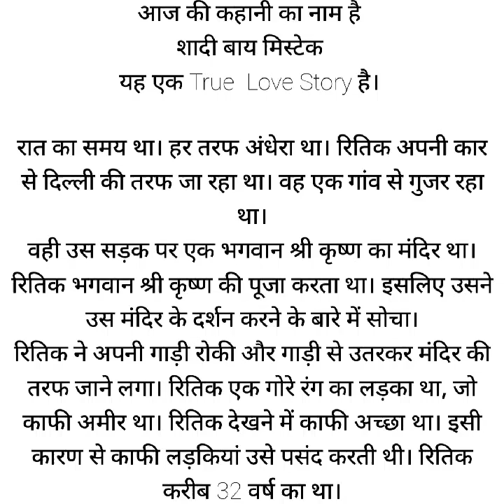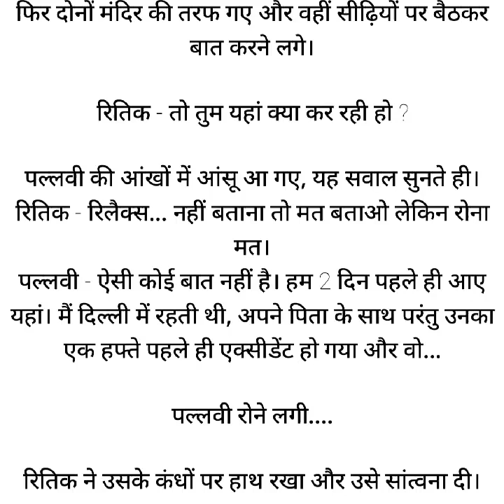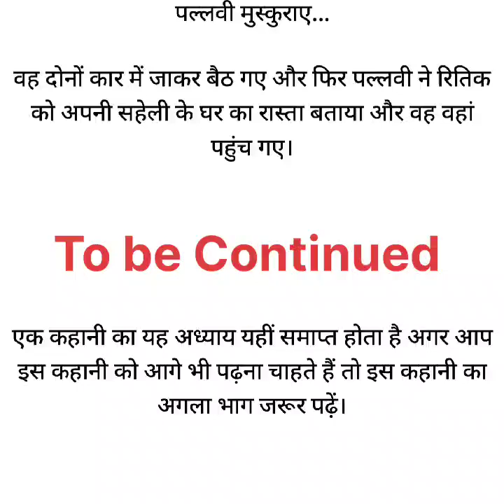शादी बाय मिस्टेक : (भाग -1) - Love Story in Hindi | True Love Story in Hindi